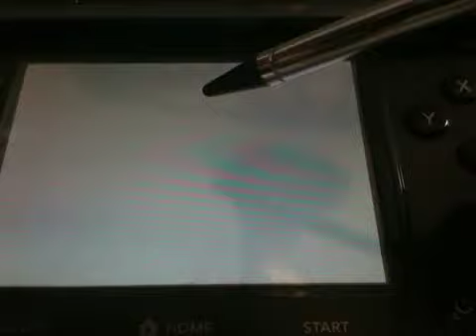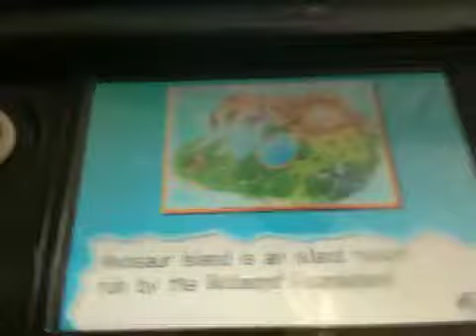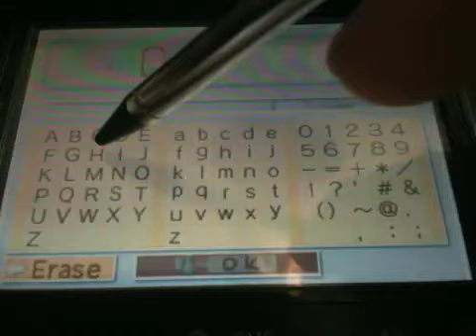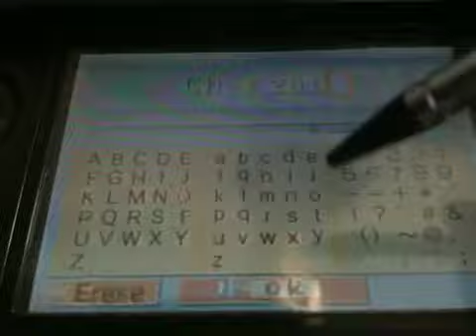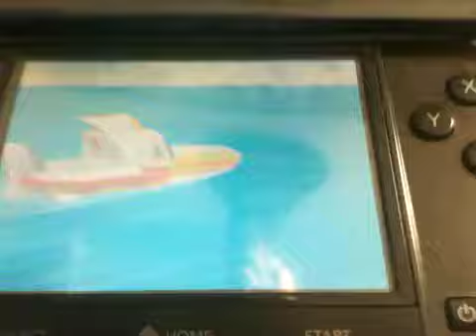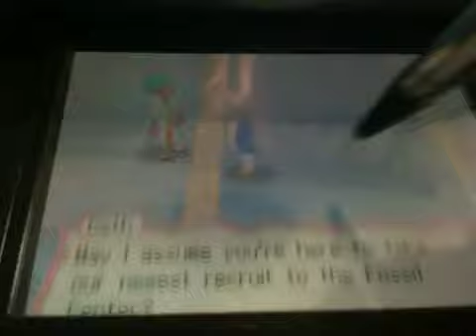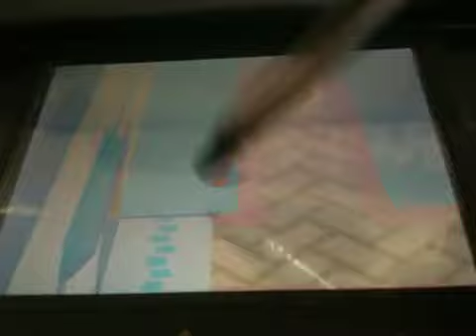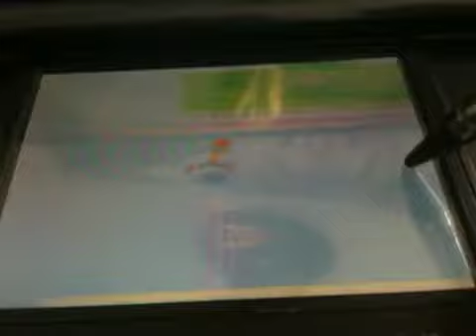Fossil fighters walkthrough part 1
I start my journey on vivisaur island